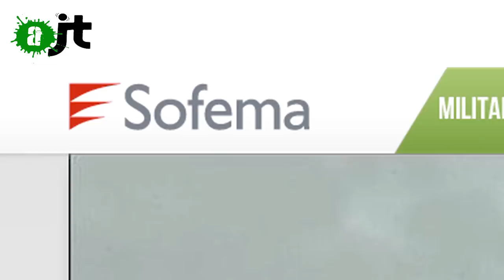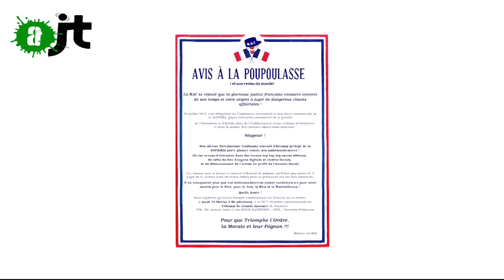SOFEMA vs LES DESOBEISSANTS - Reportage AlterJT 21/02/2015 - 17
Le mercredi 4 février au au Tribunal de Grande Instance de Paris se tenait le procès des désobéissants, appelés à comparaître pour diffamation. La SOFEMA – entreprise française d’exportation d’armements – leur reproche d’avoir posé la question de la destination finale de ses exportations vers la Russie, principal fournisseur de Bachar el Assad.